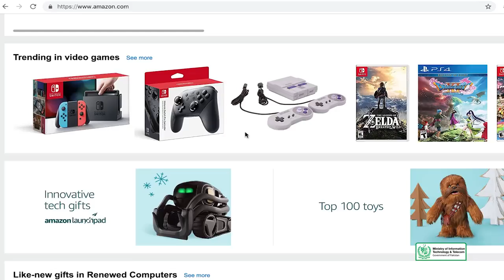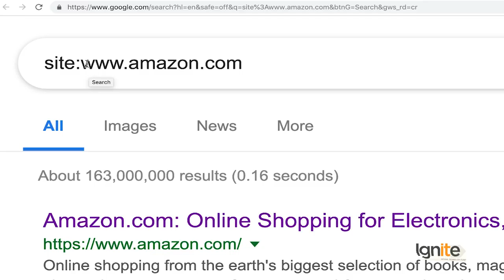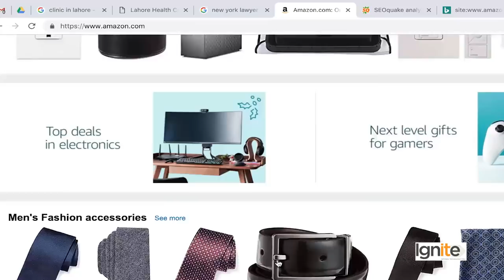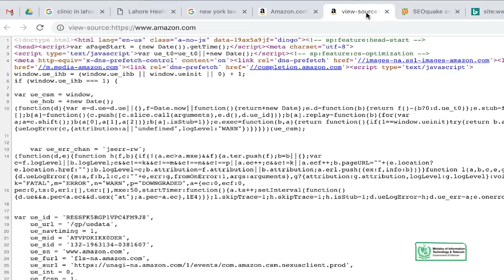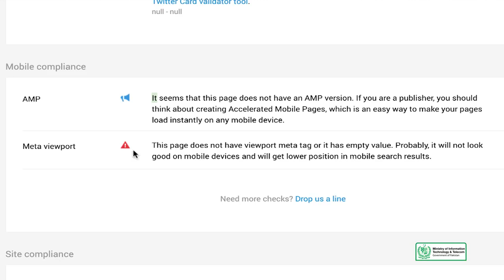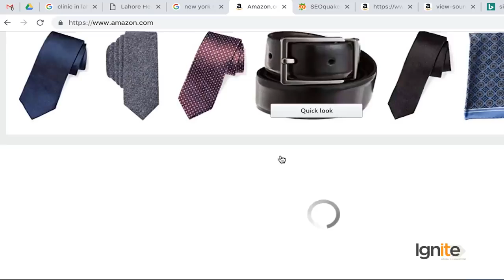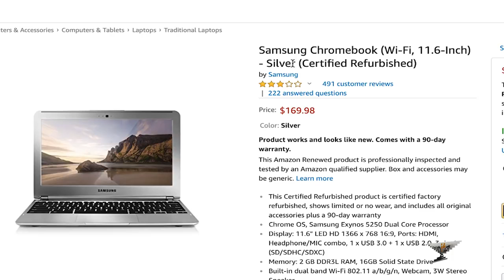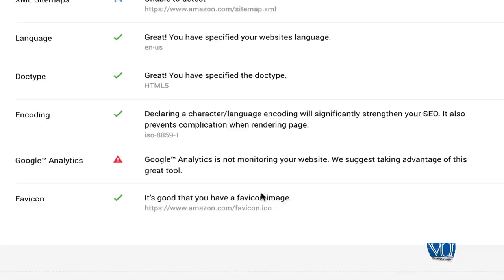Hands on Case Studies Live Audit of Website 2